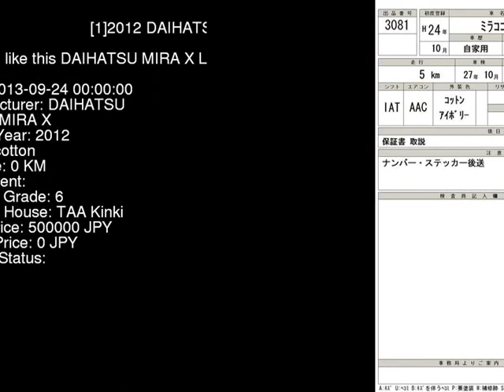2012 DAIHATSU MIRA X L675S - Japanese Used Car For Sale Japan Auction Import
2012 DAIHATSU MIRA X L675S - Japanese Used Car For Sale Japan Auction Import L675S,DAIHATSU,MIRA,X,TAA Kinki,jdmvip,vip,jdm,cars,japan,jdmvip.com,japanesecars,usedcars Japanese Used JDM Car For Sale At Auction in Japan for Import